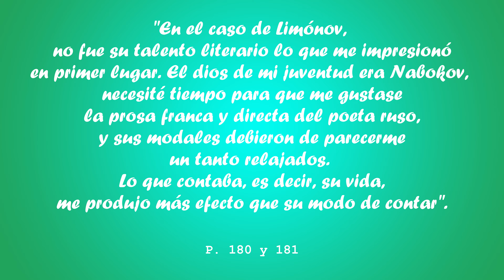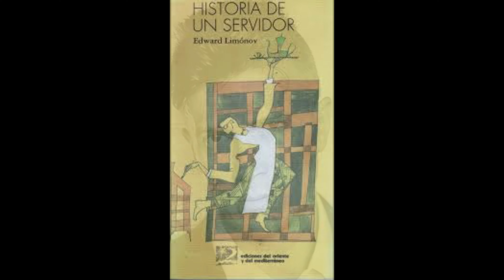Limónov - Emmanuel Carrère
¡Hola, gente querida! Esta semana, me entusiasma compartirles un libro que leí sin ninguna expectativa, y que me pareció brillante. No sólo por la magnífica escritura y la forma en que está narrado, que te invita a leer compulsivamente, sino por cómo el autor entreteje la vida del protagonista, con la suya propia, y con el contexto histórico. Una vida fascinante y condenable en igual medida, en una realidad social, política y cultural tumultuosa.

Les dejo el link de la entrevista que menciono en el video, por si les interesa verla:

Libro que muestro:
- Editorial Anagrama
- Decimotercera edición: noviembre de 2016
- Traducción: Jaime Zulaika

Espero disfruten la reseña, besote enorme y hasta un próximo encuentro 🤗